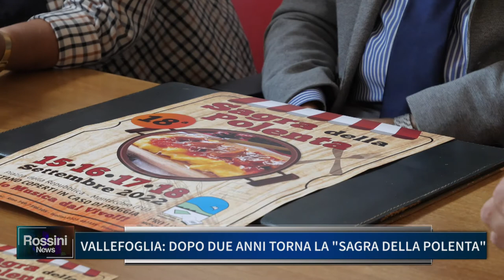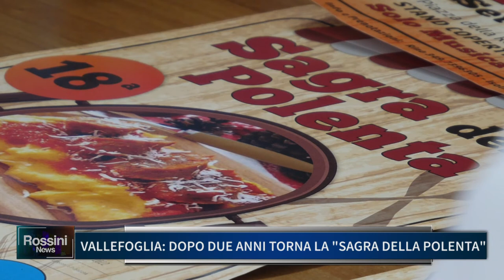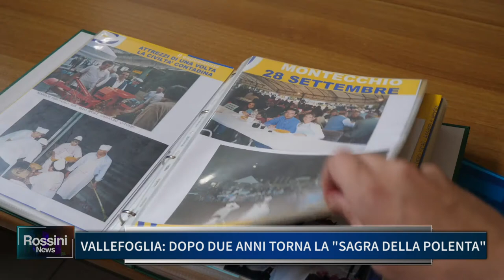VALLEFOGLIA, DOPO DUE ANNI TORNA LA SAGRA DELLA POLENTA